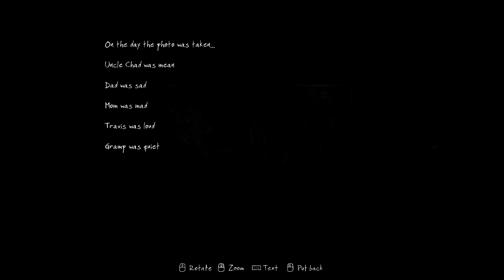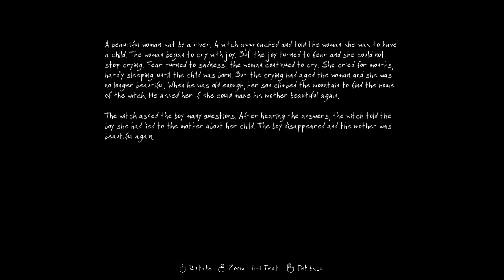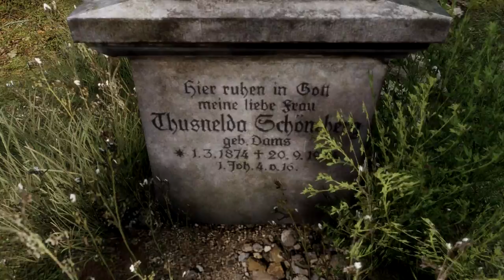The Vanishing of Ethan Carter Part | 4 IT'S GETTING CTHULIAN UP IN HERE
Weird stuff is goin on in this neighborhood! I don't think it's for the best either, and I can't get out. I'm stuck in for the long haul buddies!